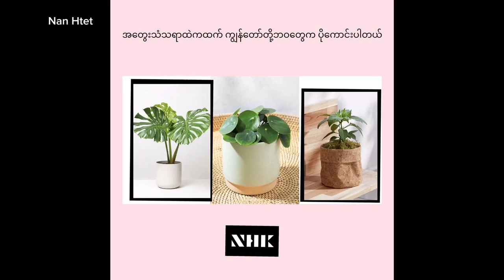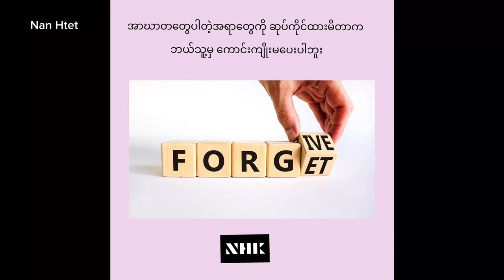အတွေးလွန်ခြင်းတွေရဲ့နောက်ကွယ် - How to manage Overthinking